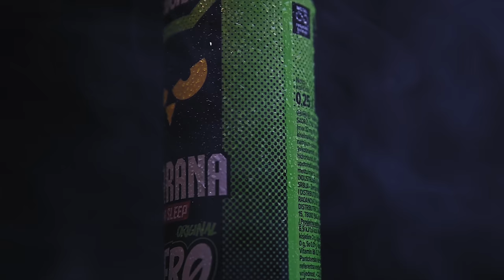Guarana energy drink commercial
Cinematic product video of my favorite Energy drink - Guarana No Sleep -
In video you can see handheld shots as shots made on a tripod , on a slider (crafted by me - mama mia i can show you how its looks if you want ;) ),

I used a Nikon Z6 camera with a Tamron 24-70 mm 2.4 lens , 3 pcs of Yongnuo yn216 led video lights, also Godox V1 Speedlight with gels,
and lot of handmade cranes and jibs,fishing wires,duct tapes, smoke machine, crazy scientist liquid systems,lazy Susan .

For video editing i have used Adobe Premiere Pro, Adobe After Effects, and Photoshop, there was lot of masking, wire removal. bla bla bla

And all of it is done in my little room studio , which is now sticky as h.
I need a bigger place ;)

I hope you enjoy this video and if you have any questions and or comments please share with me below.

Track Info:
Title: Candy-coloured Sky by Catmosphere